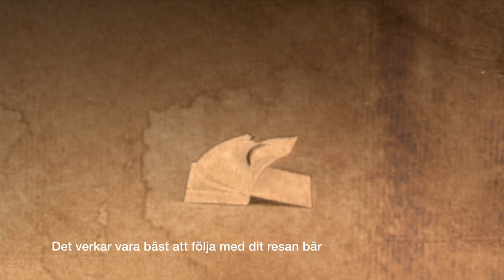Logga in på alla ställen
Det här är en film om vår föränderliga värld.
Vissa saker kan man hålla fast vid medan andra förändringar är så stora att man måste följa dem. Det är inte alltid säkert att man tycker om förändringen, men många gånger är det enklare att följa med än att stanna kvar.

Solar E-business Sverige